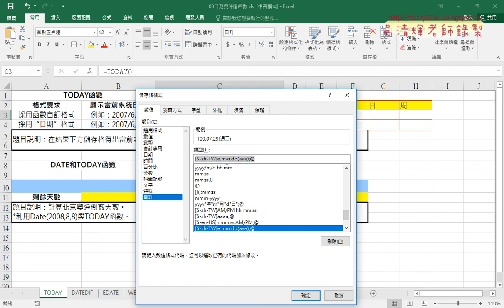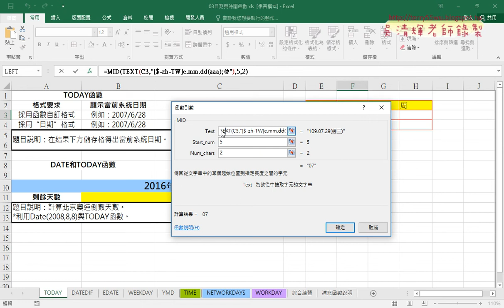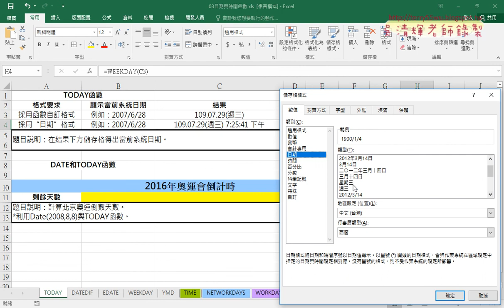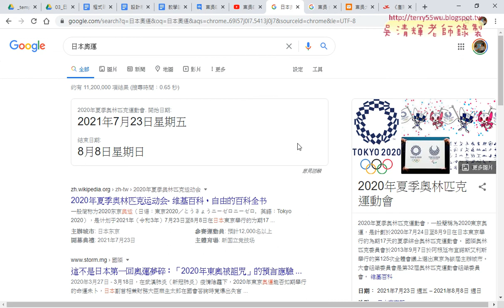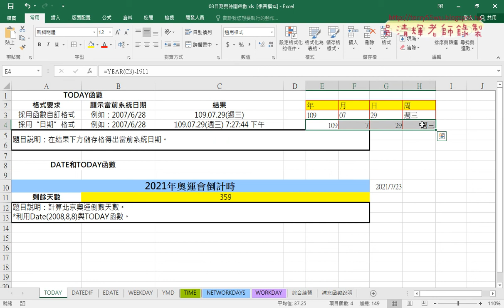02 用TEXT與日期函數切割日期